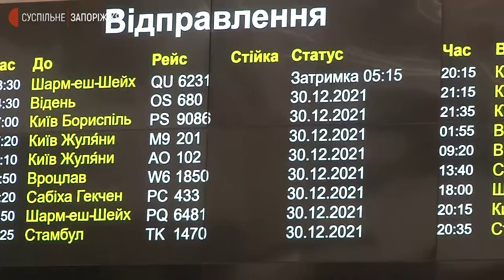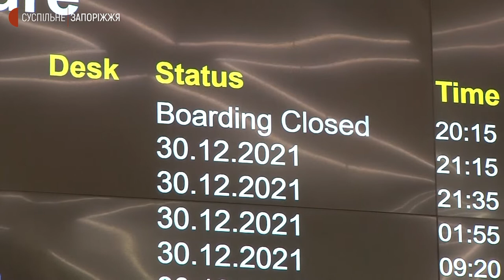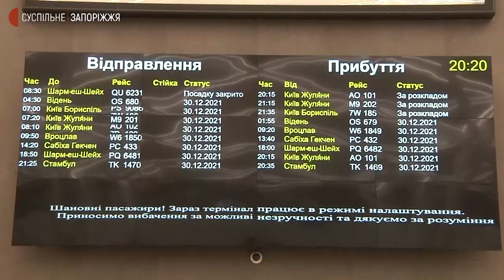У Запоріжжі пасажири понад дві доби не могли вилетіти до Єгипту | Новини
Майже 200 пасажирів, які дві доби не могли вилетіти з Запоріжжя до Єгипту, сьогодні о 8 годині 38 хвилин полетіли до Шарм-ель-Шейху. Про це кореспондентам Суспільного сказала прессекретарка Міжнародного аеропорту "Запоріжжя" Дар’я Головешко. Що стало причиною затримки та як реагували пасажири й відповідальні – знають кореспонденти Суспільного.